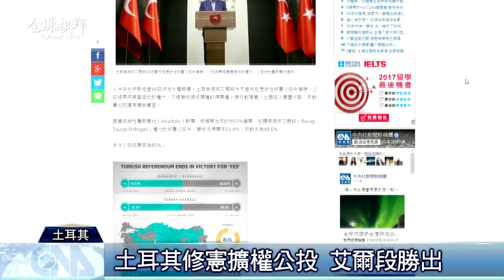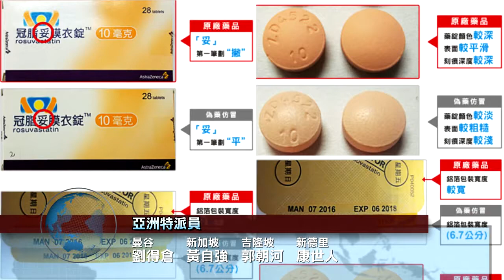全球視野2186集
2017/04/17 全球視野2186集歡迎收看中央社全球視野，我是張雅婷。[公投過關 土國超級大總統誕生][敘國平民撤離車隊遇襲 逾百死][戴資穎星聯賽封后 跨季5連冠][太陽日後 北韓再度試射飛彈][薩德物資全抵韓 部署進入倒數]感謝您的收看，我們在華視新聞資訊台和中央社網站都有播出，我是張雅婷，我們再會。